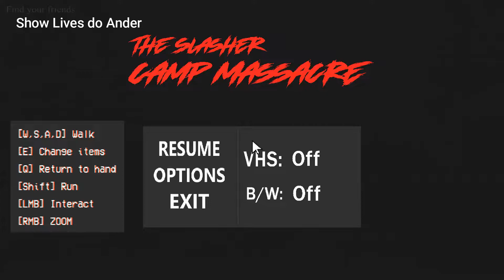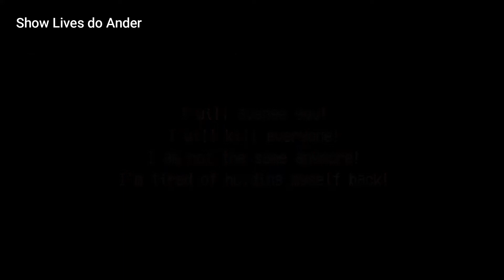THE SLASHER CAMP MASSACRE - O Assassino do Camping Correu Atrás de Mim (Todos os Finais)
Neste vídeo eu joguei este jogo chamado THE SLASHER CAMP MASSACRE.
Trata-se de um assassino vingativo e furioso que está matando todos no acampamento e depois vai atrás de você.